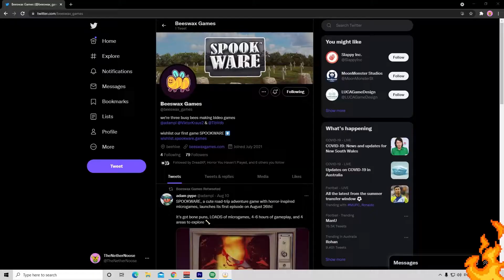You should play SPOOKWARE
My opinions after 5 hours of playing SPOOKWARE